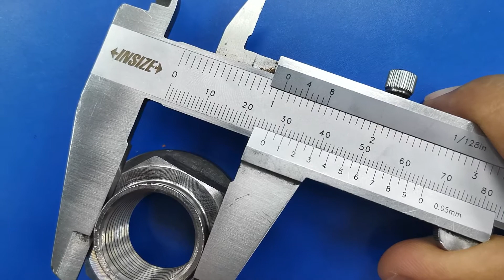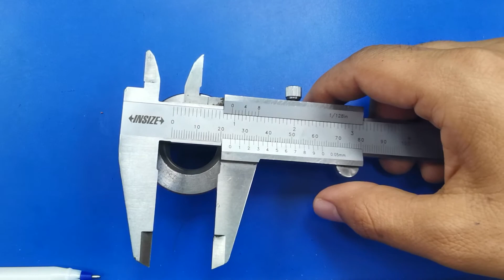826/01483 / 826/M4711 Pinion Nut Boom loader | Pinion Nut Size and Video | Pinion Nut Jcb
Pinion Nut Boom loader / Jcb 3cx , 4cx ,